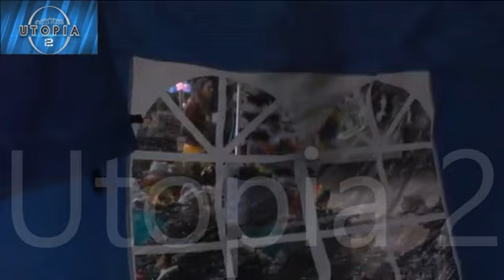Markt deel 7